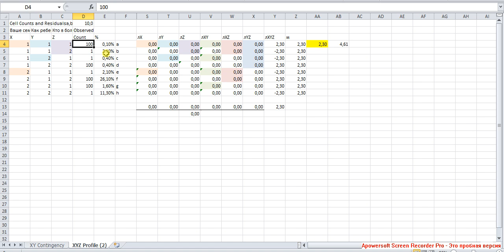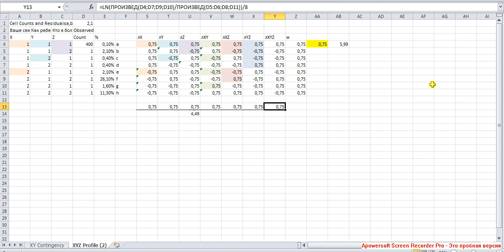Формула эффектов логлинейного анализа 5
... Попытка увеличить эффект X1Y1Z1. Summary.